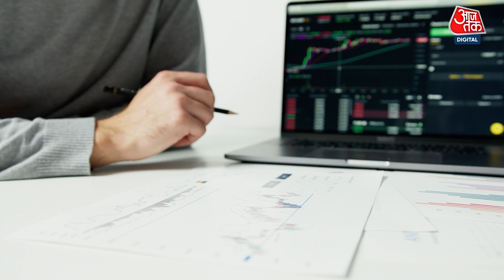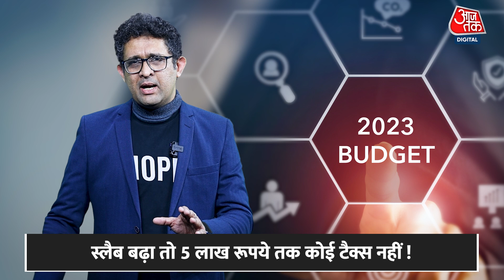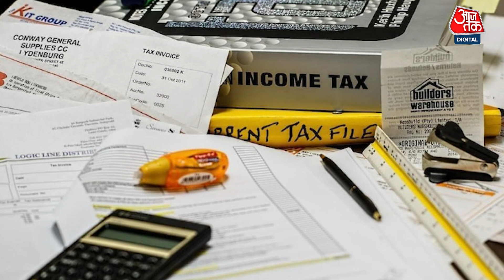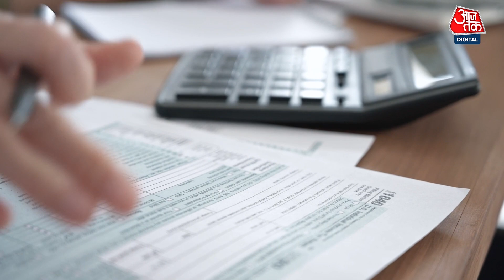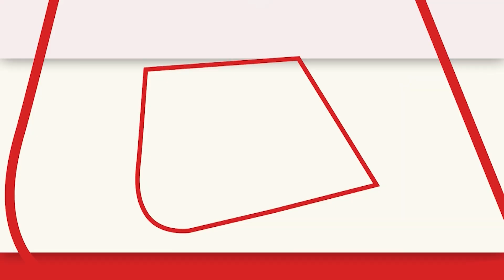PM Modi के Budget 2023 से Middle Class को HOPE | 2024 के आम चुनाव से पहले आम आदमी को बजट में राहत !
HOPE यानी उम्मीद.. ये वो जज़्बा है जो इंसान को जीने और आगे बढ़ने का मकसद देता है और कुछ ही दिन में पेश होने वाला है मोदी सरकार के दूसरे कार्यकाल का अंतिम पूर्ण बजट और इसीलिए आम आदमी की उम्मीद बढ़ गई है कि उसे इस बजट में काफी राहत मिल सकती है.

HOPE is the spirit that gives a person the purpose to live & move forward. And the last full budget of the second term of the Modi government is going to be presented in a few days and the expectation of the middle class has increased that they will get a lot of relief in the budget.